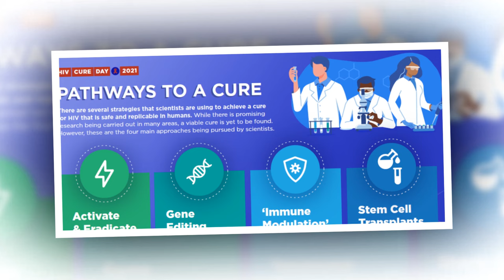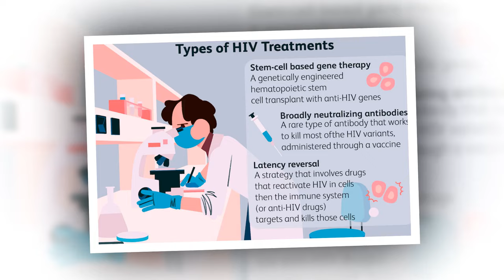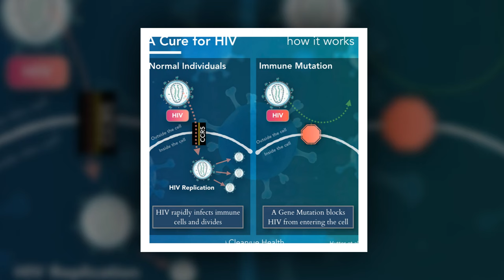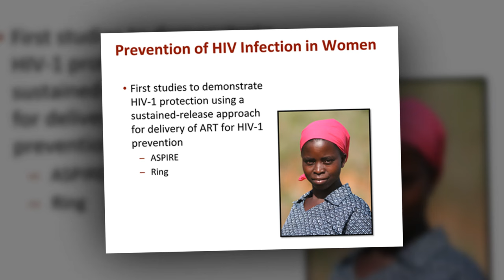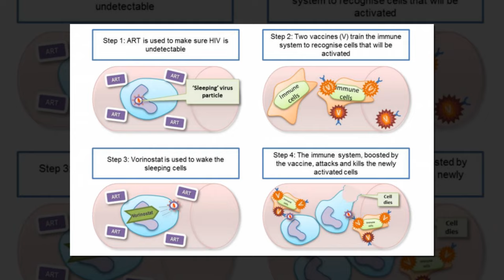Breakthrough study offers hope for an effective HIV cure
By 2030, the World Health Organization (WHO), the Global Fund and UNAIDS are hoping to end the human immunodeficiency virus (HIV) and AIDS epidemic. An international team of researchers led by Eric Arts, professor at the Schulich School of Medicine & Dentistry, and Jamie Mann, senior lecturer at the University of Bristol (U.K.), has brought us another step closer to meeting this goal, by finding an effective and affordable targeted treatment strategy for an HIV cure.